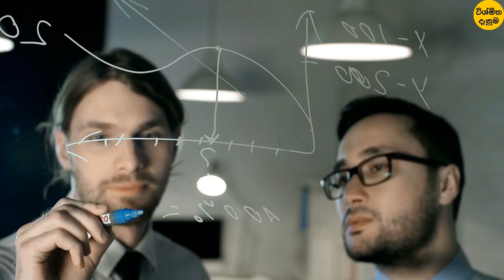පෘථිවියේ වැඩිම කාලයක් ජීවත් වන සතුන් 12 දෙනා | The 12 longest living wildlife on Earth